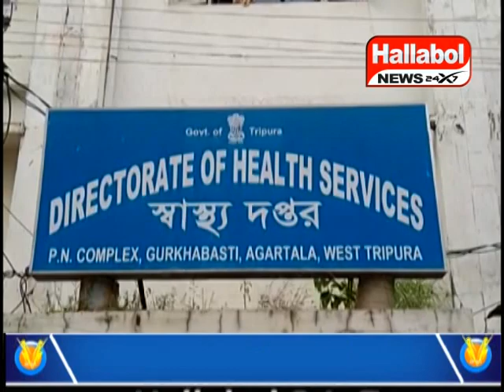Malaria is spreading in hilly areas and remote villages in the suburbs of the state